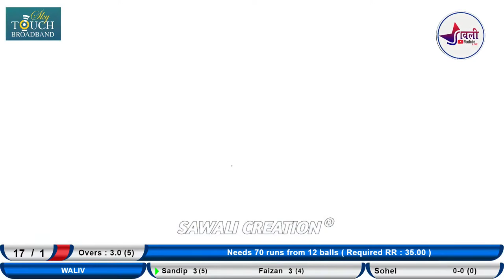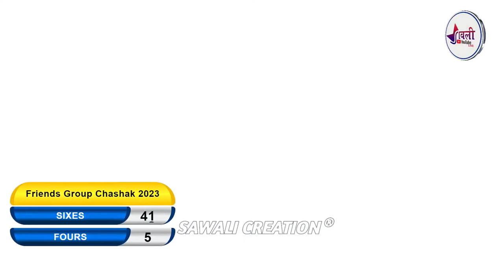CHAMPIONS VASAI V/S WALIV || FRIENDS GROUP CHASHAK